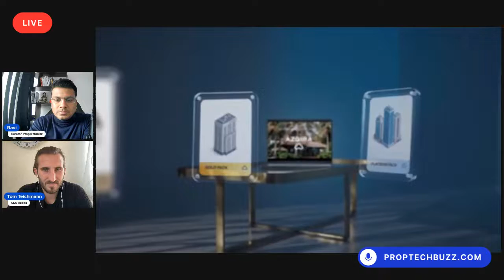How is Azqira Disrupting Hospitality Real Estate with Blockchain- Tom Teichmann, CEO, Azqira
PropTechBuzz is a business podcast on proptech where we speak to proptech founders and CEOs from across the globe and present deep insights to you. We focus on founders from the US, Europe (incl. UK) and India.